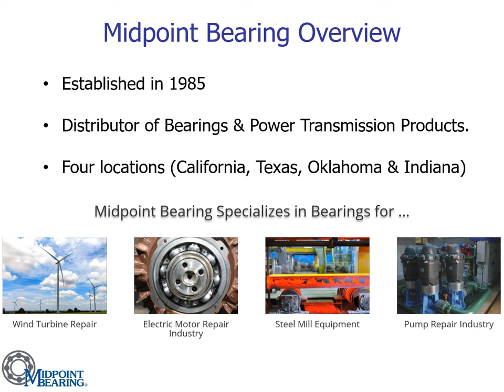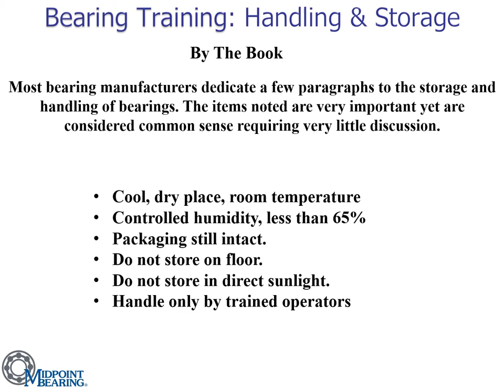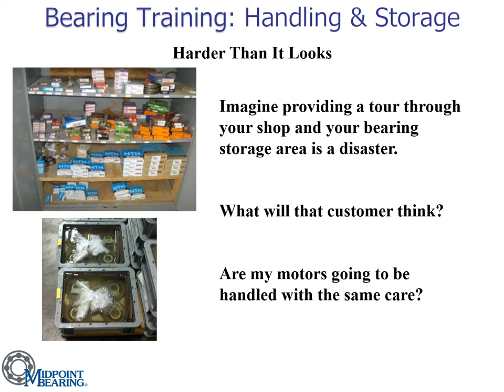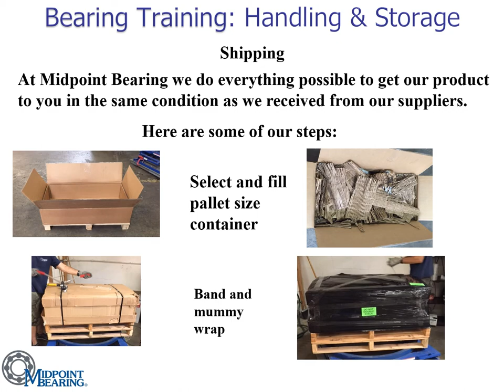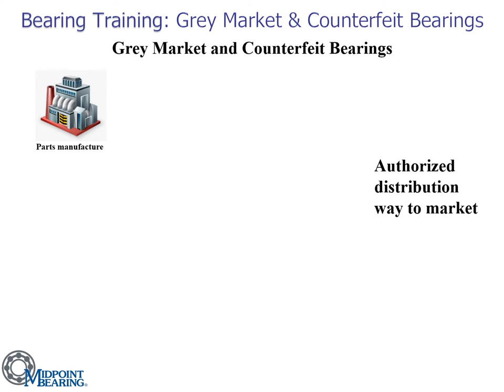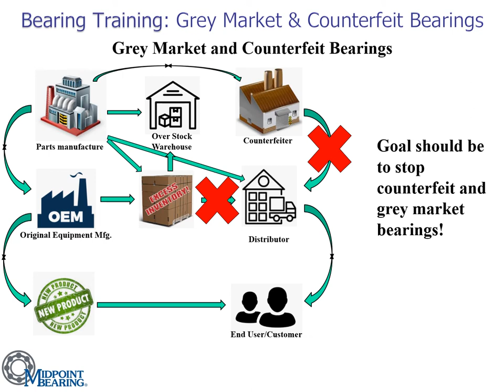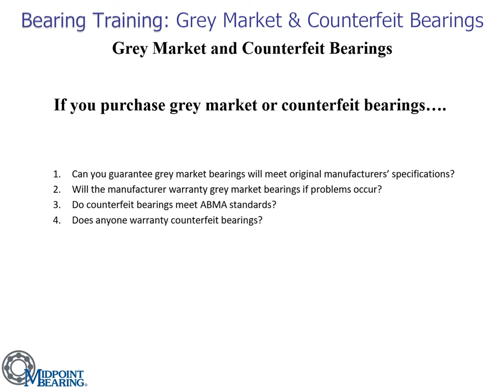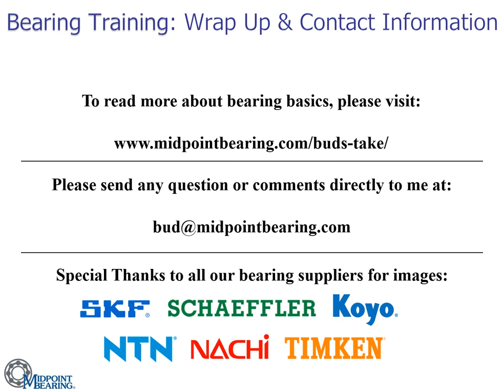Midpoint Bearing Bearing Training Pt II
Bearing training, the key topics are Storage & Handling, and Grey Market and Counterfeit Bearings